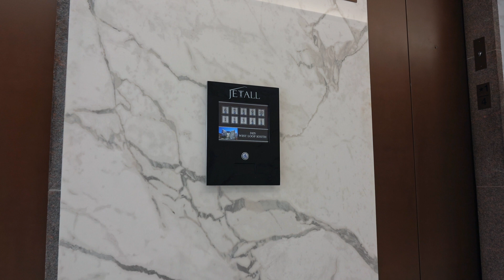Refresh Your Commercial Office Building with Large-format Porcelain, Sintered Stone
Moderno Porcelain Works recently transformed a commercial office lobby and elevator bank with white classico large-format porcelain. At a size of 5'x10', large-format wraps extensive walls and floors effortlessly and provides fewer grout lines and seams. Large-format porcelain and sintered stone benefits include stain and scratch resistance, ideal for high-traffic areas. The remodel changed a dated, gloomy entrance into a sleek, stylish space.

ABOUT US
Moderno Porcelain Works specializes in the fabrication and installation of ultra-luxe large-format porcelain, sintered stone, and ultra-compact slabs (63″x126″) in residential and commercial markets. As the only company in North America using specialized state-of-the-art fabrication machines and a proprietary installation process, we are 100% dedicated to porcelain.